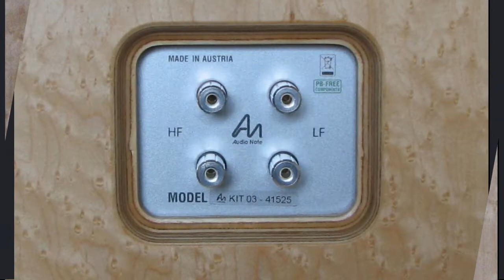Audio Note AN-E Loudspeakers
Audio Note Speaker Kit 3. 98dB efficiency, hemp coned woofer, equivalent to the AN-E/LX HE in the Audio Note manufactured range.